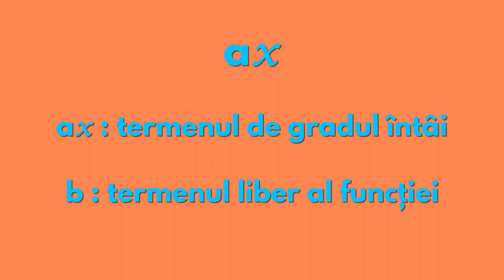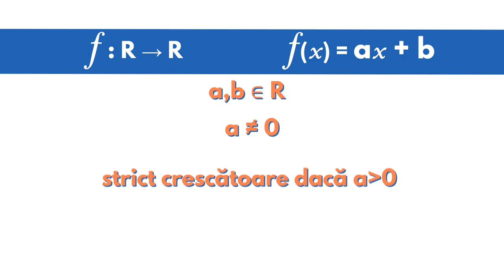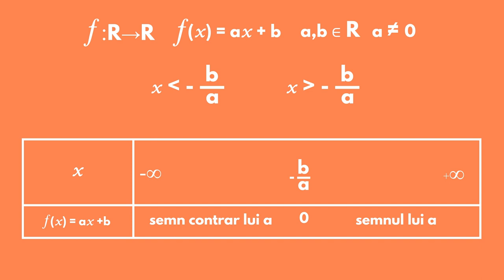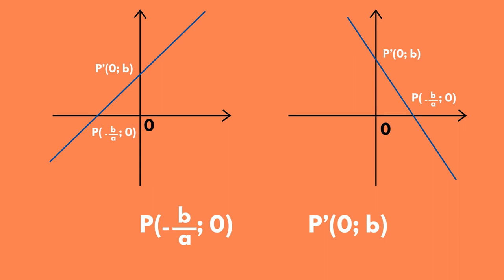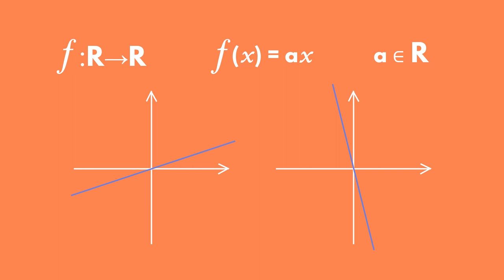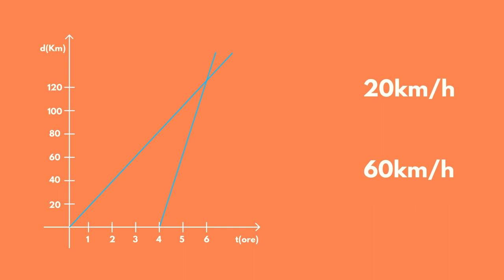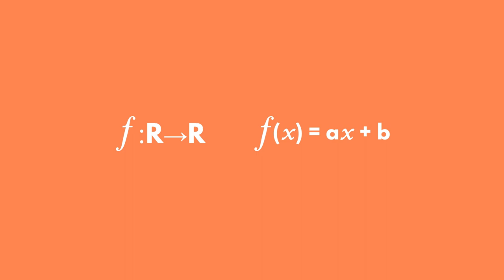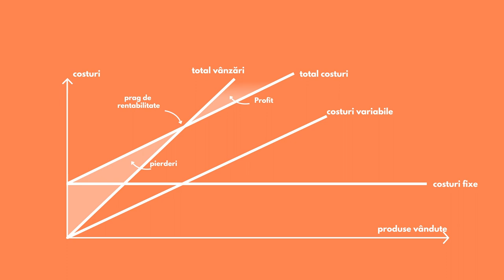Functia de gradul I - RO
In acest tutorial vei afla ce este functia de gradul I. Daca te intereseaza sa descoperi ce este o functie liniara, o functie afina, o functie constanta si multe altele, atunci esti in locul potrivit.